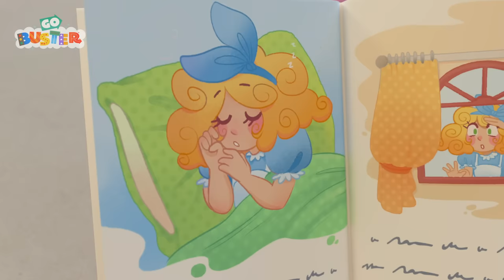Buster The Bus Cowboy Awesome Cowbod Adventure! Go Buster - Bus Cartoons & Kids Stories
When Monty’s cowboy hat gets blown away, it’s up to Buster to go and fetch it before it’s too late!

00:00 Cowboy Buster Returns
03:09 The Disco Detectives
06:18 Buster And The Sleepy Train
08:17 Buster And The Carwash
10:13 Soft Play
12:09 Magic Buster's Rainbow Super Power
14:13 Lost in the Storm
17:17  The Frightful Forest Monster
20:27 The Bubble Bus
23:27 Digger Builds a Wobbly Birthday Ice Cream
25:30 The Giant Ice Cream Thieves
28:37 Trapped in a Frozen Jail
31:37 How Bandit Bus Stole Christmas
33:42 Cowboy Buster
35:41 The Remote Control Car - Sharing is Caring
37:41 Buster is Sick
40:38 The Ambulance Bus
43:44 Stuck in the Mud
46:45 Buster Saves the Day - Stuck in the Mud!
49:43 Mommy Firetruck Saves the Day - Fighting Fires!
52:45 Pirate Soft Play Adventures with Mummy and Ash
54:44 The Snowball Fight
57:50 Buster's First Snowy Christmas
59:50 The Surprise Paint Job
1:02:50 Super Hero Buster
1:04:52 Trick or Treat Scare Challenge
1:08:01 Buster's Story Time - Goldilocks and the Three Bears
1:10:01 Buster's Musical Band - Learn to Share with Friends
1:12:05 Flying Superhero Buster
1:15:14 Buster Plays with the Dinosaur
1:18:13 School Sports Day
1:20:11 Hide and Go Seek with Friends in Fall
1:22:11 Beware of the Erupting Volcano! - Buster Saves Rita the Sports Car
1:24:10 Buster Delivers a Letter to Santa
1:26:09 Mother's Day Card - Super Glue Glitter Mess
1:28:11 The Backwards Bus
1:31:23 Cooking Disaster - What's For Dinner Buster?
1:33:34 The Siren Chase
1:36:39 Buster's Wobbly Tooth
1:38:40 The Christmas Grotto Mix Up
1:41:49 Easter Bunny Buster
1:43:53 Launching the Speedyway
1:46:50 Rainbow Car wash
1:49:51 The Kitten Emergency
1:52:56 Glow in the Dark Zombie
1:55:54 Rocket Buster Locked up in Jail
1:58:56 Wobbly Tooth
2:01:57 Buster Changes Color
2:03:57  The Turbo Charged Bus
2:07:38 The Lost Hat Adventure
2:10:35 Trouble at the Carwash - Super Friends to the Rescue
2:12:35 Fireworks with Family Fun
2:14:34 Baby Kitten Rescue - Buster’s Super Fire Truck Friend
2:16:34 Hide and Seek Autumn Clean Up
2:19:38 The Search for Santa
2:22:44 Bumper Bunch Build a Band